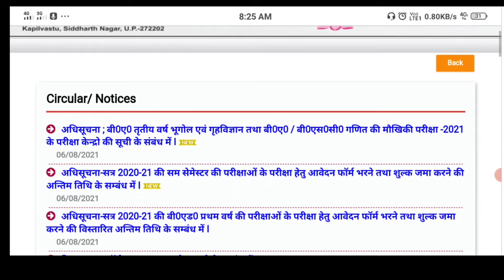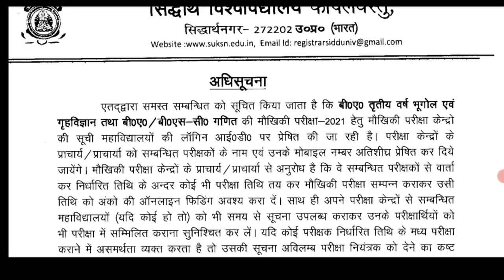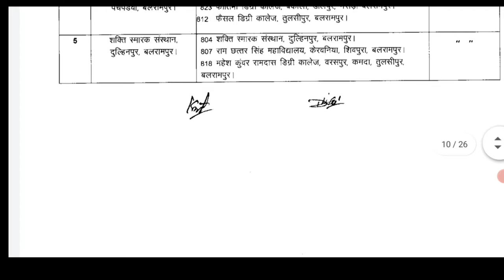Siddharth University Kapilvastu Practical Exam Center List 2021